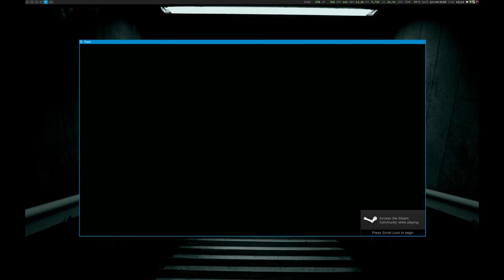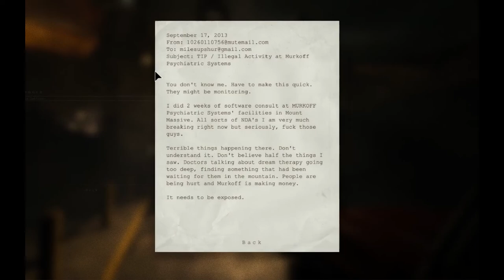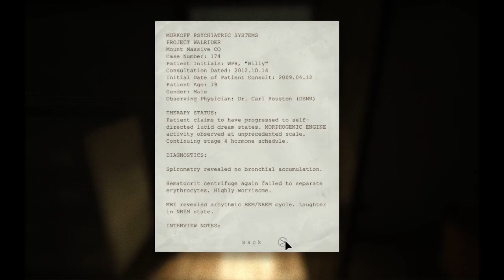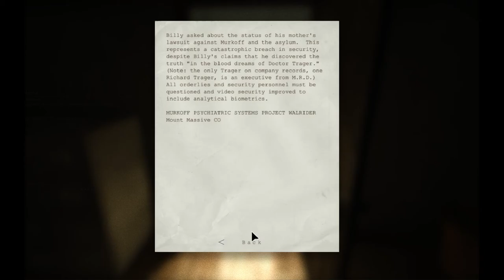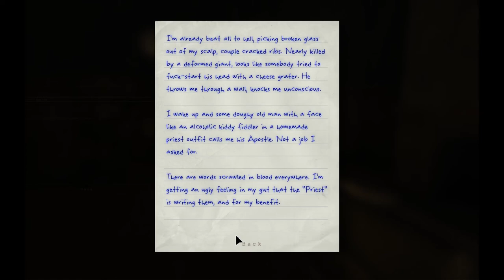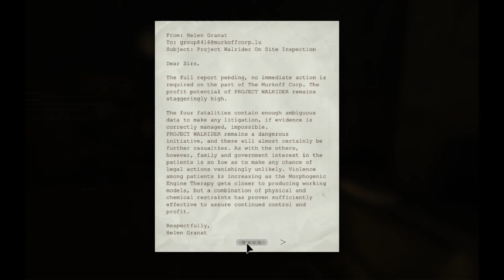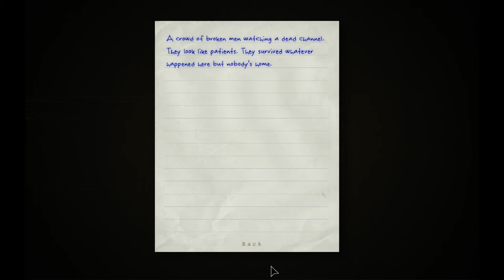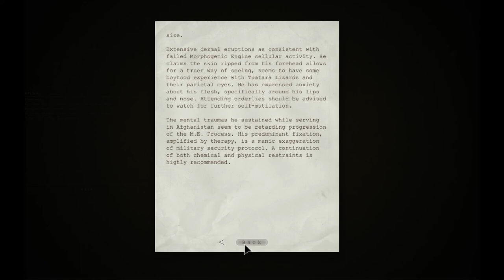[Outlast] #1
Ein Versuch, Outlast zu zocken. Vielleicht sollte ich es Nachts erneut probieren. oder weiter spielen um mehr zu sehen...